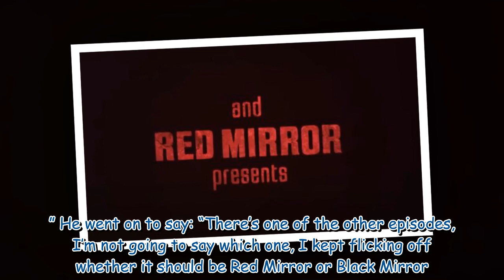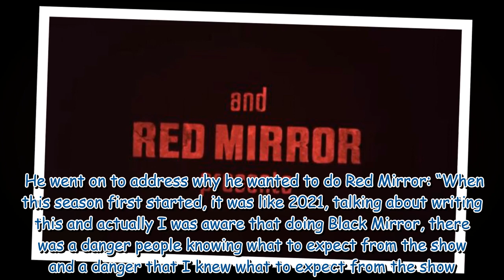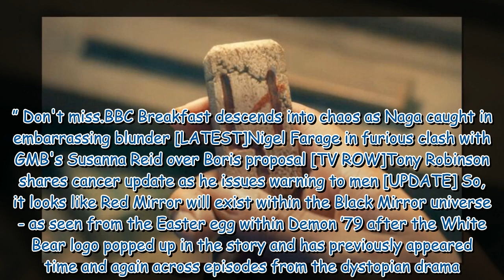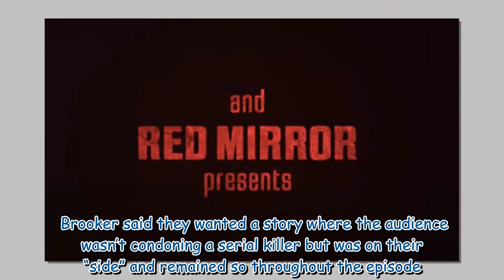Black Mirror's creator teases more Red Mirror episodes in the future